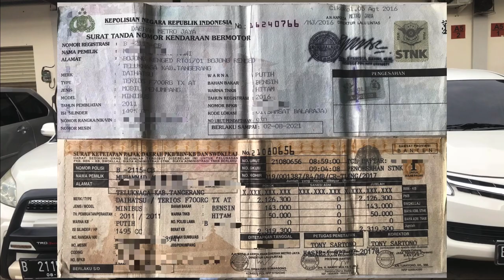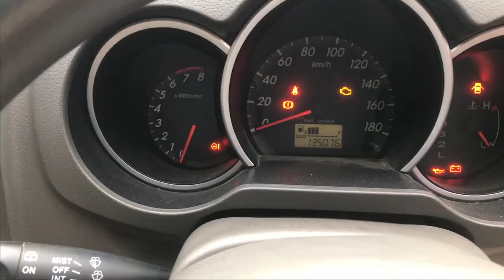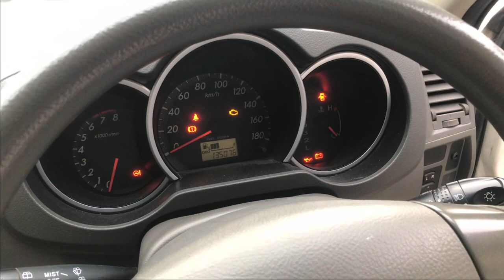Mobil Bekas Murah Berkualitas Daihatsu Terios TX Adv AT 2011 Harga Nego Banget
Bismillah

Siap Membeli
Mobil Bekas
Dengan Harga
PANTAS
Harga lebih Tinggi sesuai Kondisi

Mobil Bekas Murah Berkualitas
Daihatsu Terios TX Adv AT 2011
Pajak Agustus 2021
km 135 ribu
Otr Cash 120 Juta

Harga masih Nego yah

Mutiara CV
Panunggangan Baru,
Kec. Cibodas,
Kota Tangerang,
Banten 15810
Dedi Rosadi

Terimakasih